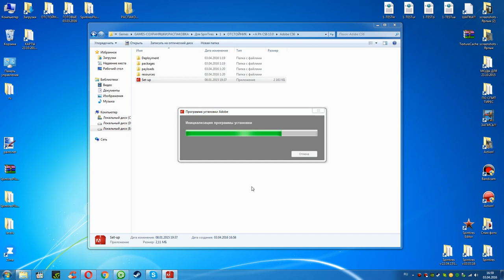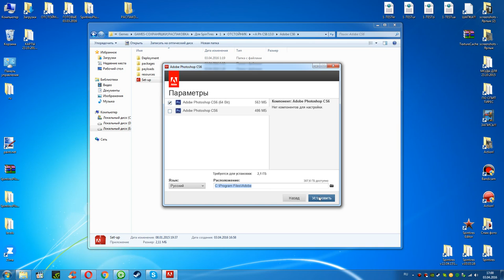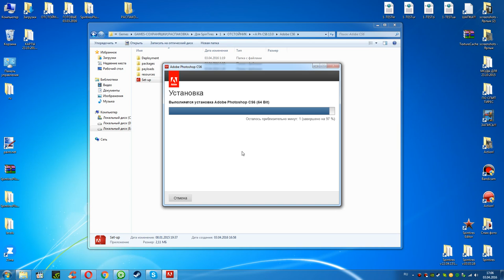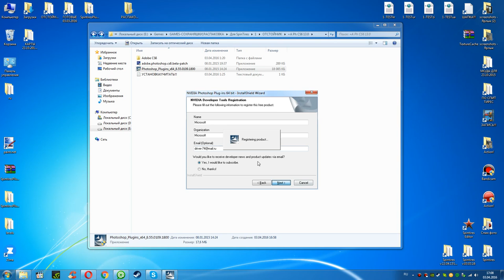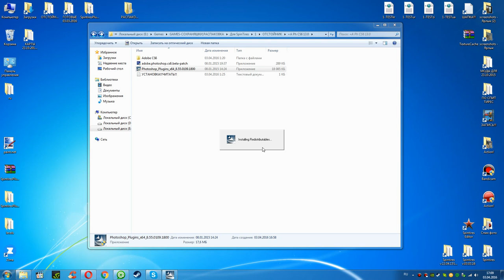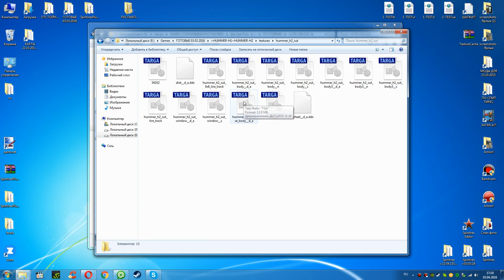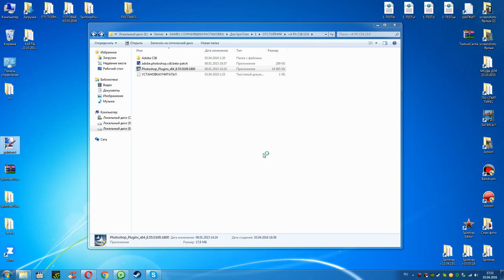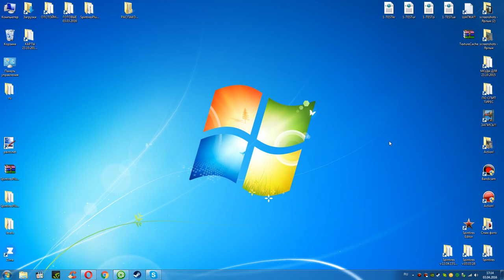Adobe Photoshop CS6 (64 Bit)для работы с текстурами (Установка!!!)